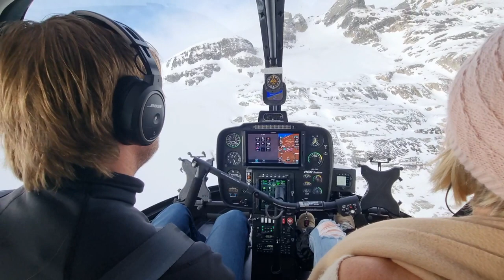Robinson Helicopter R66 Turbine - Dynamic Mountain Landing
Today we flew with our friend and instructor Florian, who is  a professional search and rescue pilot, in the Swiss Mountains to improve our skills.